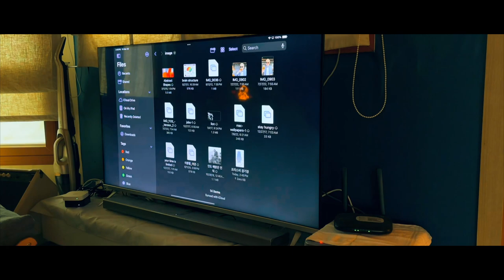프리스비 수업 3월29일